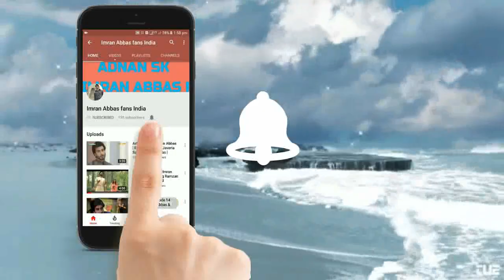Imran Abbas Live Session on Instagram | Session 14 | Imran Abbas Fans